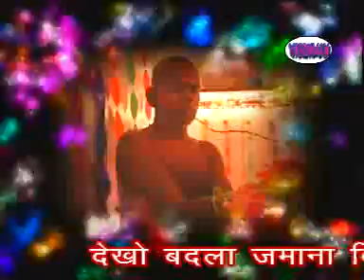KUCHH SAYAM PAHALE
GURUVAR KA NAAM